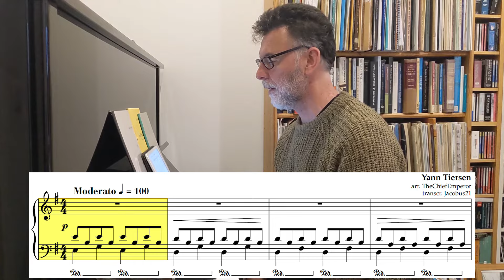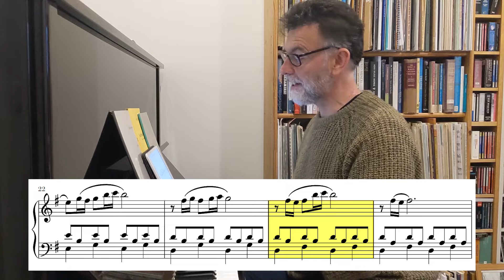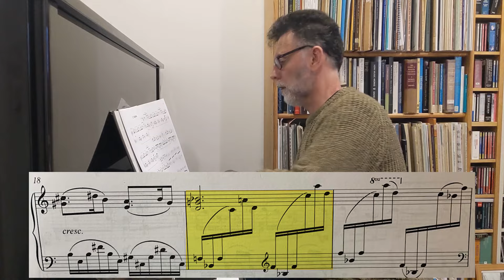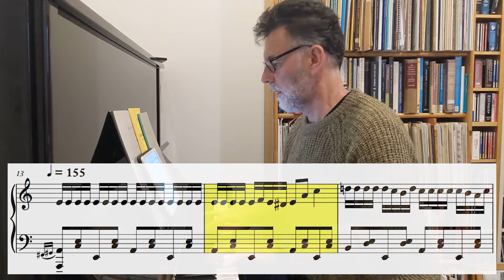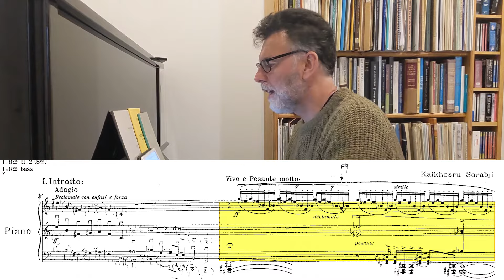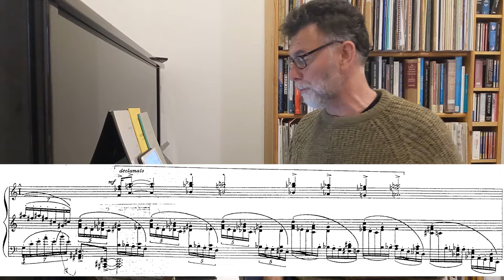The Five Levels of Piano Sight-Reading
For today’s video, Ian Coulter has given Matthew King the challenge of sight-reading five pieces at the piano. Matthew has not seen the music prior to the camera rolling. The pieces have been graded in terms of difficulty, and are as follows:

1. Mozart: “Ah vous dirais-je Maman’ ('Twinkle Twinkle Little Star’) (00:45)

2. Yann Tieren: ‘Comptine d’un auto été - l'après-midi’  (2:45)

3. Oswald Russell: ‘Papillons’ (4:45)

4. Andrew Wrangle: 'Rush E’ (6:25)

5. Sorabji: 'Opus Clavicembalisticum' (8:11)

Matthew explains, during the video that neither the Mozart nor the Tieren are entirely unfamiliar to him. He once heard John Ogden play Sorabji’s Opus Clavicembalisticum, in a recital in London, when he was 19 years old (it took 5 hours) but has never played it himself. Matthew also explains how his Aunt Grace crocheted Sorabji’s lampshades.

No one finds sight-reading easy. Matthew found it difficult as a child, but made himself better by attempting to sight-read Beethoven sonatas, when he was a young teenager, and gradually he became more proficient at it. He freely admits that there are, no doubt, many professional pianists who read as well or better than he does.  After this middling performance, Matthew is keen to emphasise that he is a professor of composition, not piano!

Please feel free to suggest ideas and topics for future videos in the comments.